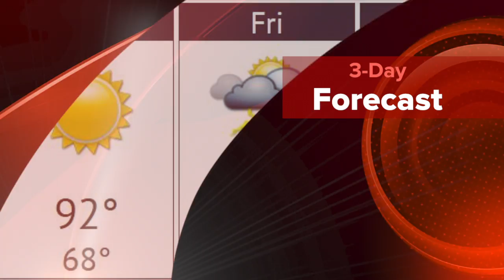Video News Headlines 8/18/16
Your video news update for August 18th.
Find more headlines at WIBWNewsNow.com